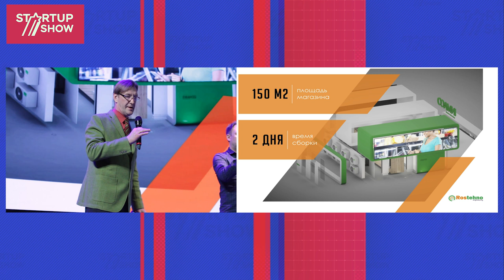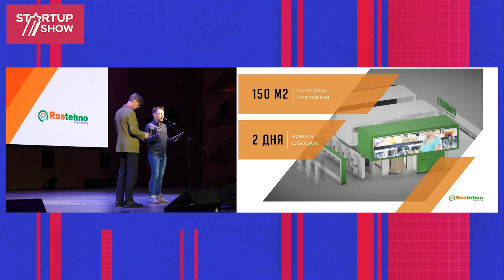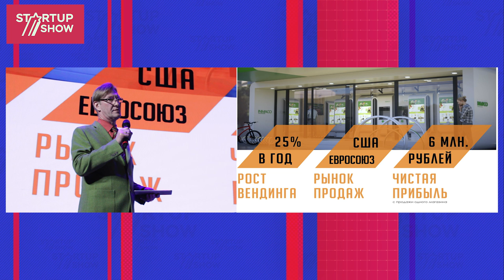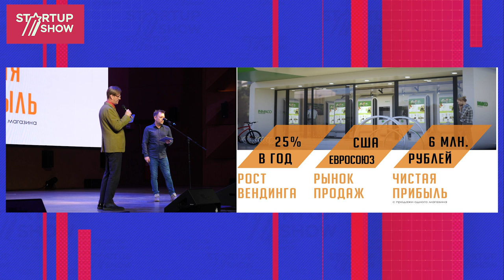ПРОЕКТ РОСТЕХНО - СЕРГЕЙ ШУТОВ